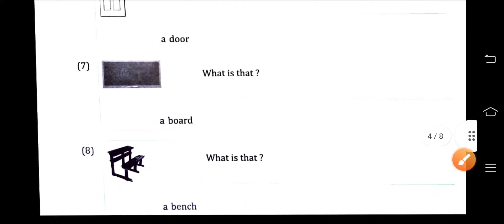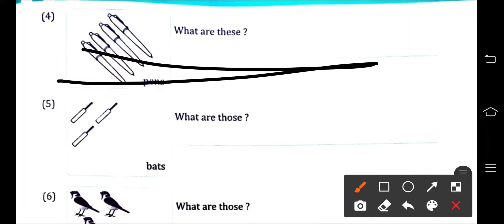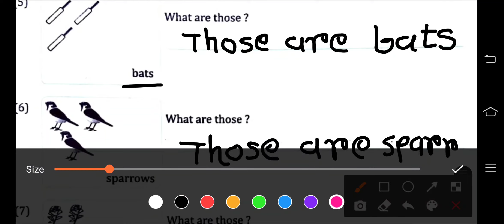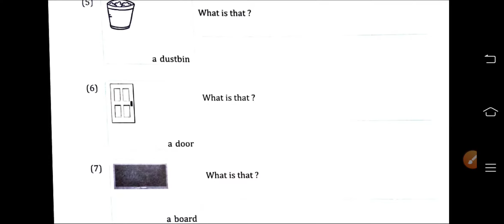std 3 english